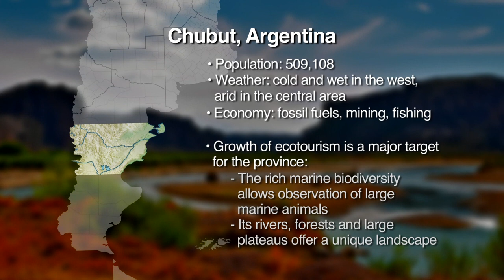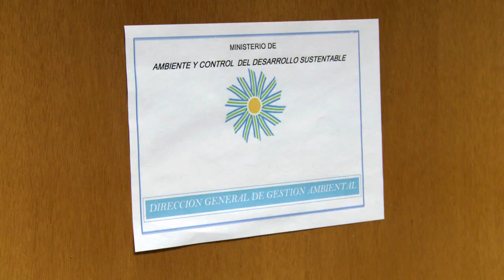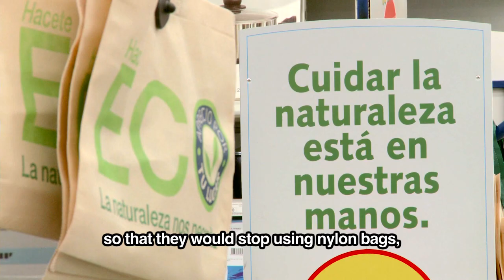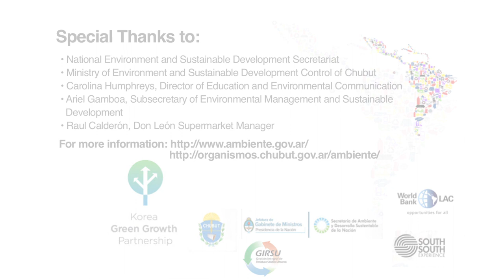Reducing litter through a ban on plastic bags. Chubut, Argentina. World Bank.